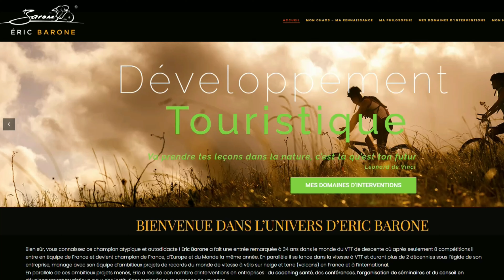ERIC BARONE et l'Alpine Snow Bike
Le samedi 11 juin dernier avait lieue l'inauguration de l'extension du magasin LOISIBIKE COTE D'AZUR à Roquefort.
J'ai eu le plaisir de rencontrer ERIC BARONE et j'en ai profité pour lui demander quelques informations sur cette nouvelle discipline : le SNOW BIKE.
C'est donc en pleine soirée animée qui a très gentiment répondu à mes questions.